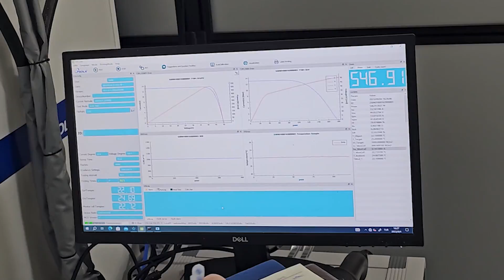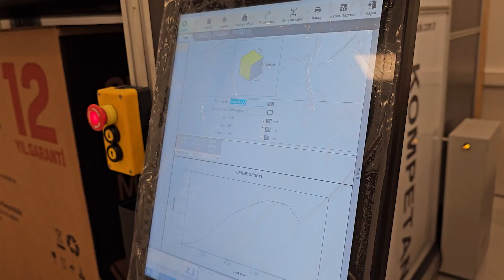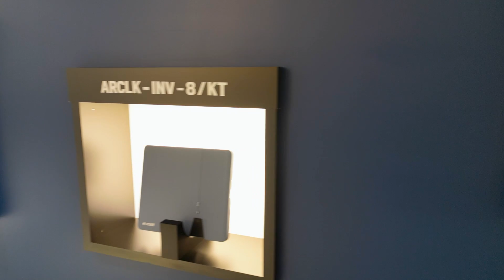Şimdiye Kadar Görmediğiniz Arcelik Güneş Paneli Fabrikası Turu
güneş enerji panelinin üretiminin tüm aşamalarını arçelik güneş paneli fabrikasını gezerek görüyoruz.

hücreden başlayarak bir güneş paneli olana kadar hangi aşamalardan geçiyor. Güneş paneli otomasyon ile el değmeden nasıl yapılıyor tüm aşamaları adım adım izleyebilirsiniz. bizlere çokça sorulan arçelik güneş paneli üretiyor mu? sorusunun net yanıtını bu videomuzda bulabilirsiniz

kalite kontrol noktaları güneş panelinin uzun yıllar problemsiz şekilde çalışması için her şeyin yolunda olduğunu garanti ediyor.